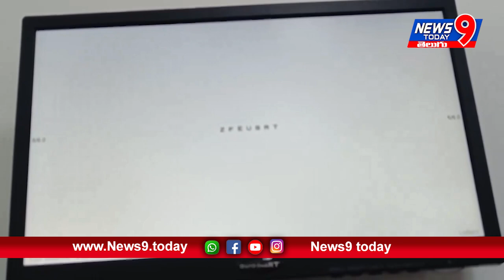Gaddam Prasad Kumar Speaker Telangana Legi slative Assembly Vasan Eye Care | News9 Today